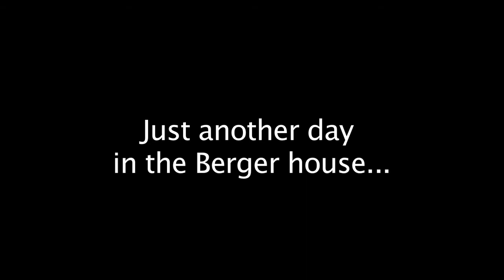Dinner at my house (HD)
Here's a normal night at my house.  We're making dinner, things are quiet and calm.  Of course, calm is a relative term...